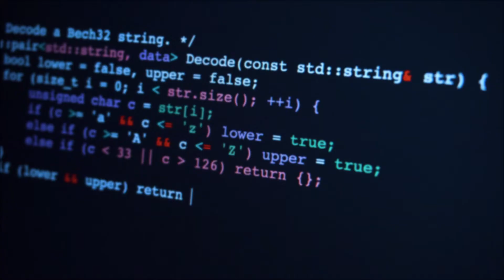How Tyler Tech Reduced Testing Time From 2 Weeks to 1 Night | Case Management Test Automation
Helping the public sector become more responsive to digital transformation is no easy task.

When thousands of people serving the public rely on your software, delivering the best possible access to your solution is paramount.

With Leapwork, Tyler Tech has been able to build confidence in their new releases and, in turn, increase their customers' confidence in them.

How? By unlocking a new mindset toward test automation.

The results?
✔️ Automated 450 test cases in 2 years
✔️ Identified 32 showstoppers
✔️ Reduced testing time from 2 weeks to 1 night

If you want to learn more about how we help teams connect and thrive by pushing the limits of intuitive technology, follow the link 👇